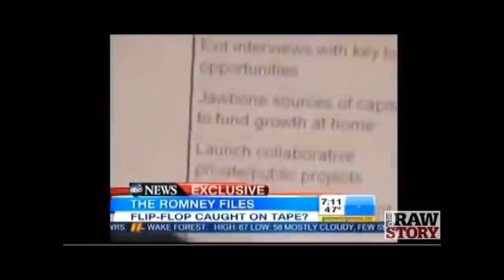A Big Romney Flip Flop...Just Watch This Video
Game over for Mitt...at least, it should be if voters watch this video.